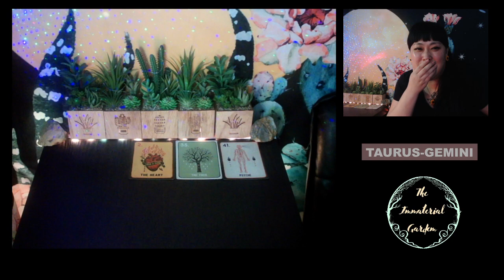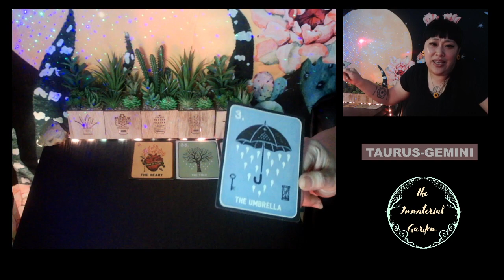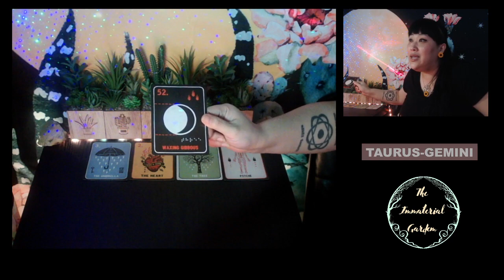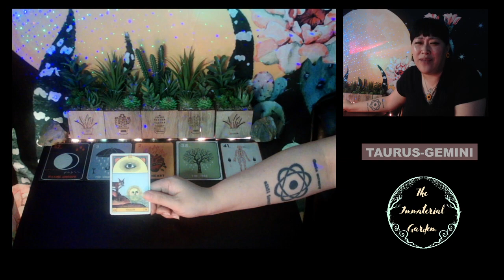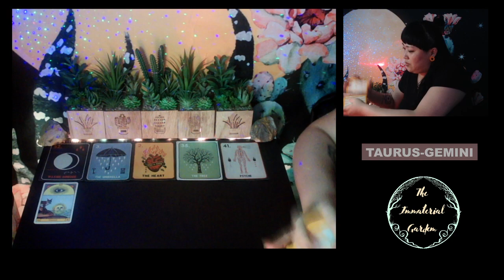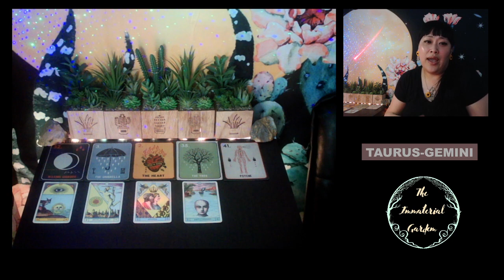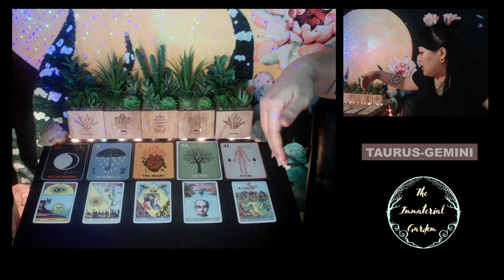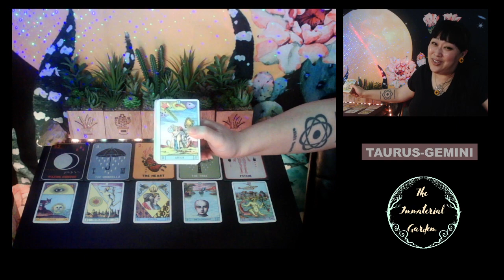💫♉♊ TAURUS-GEMINI - Please Pass The Salt ⌛ FEB 2021 (Saturn sextile Chiron)